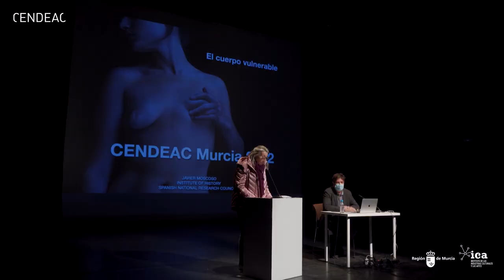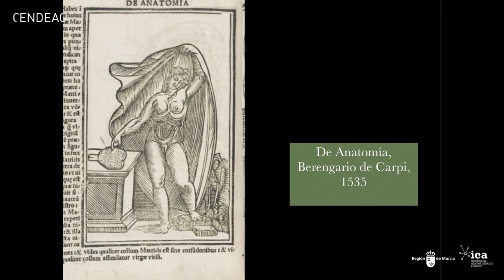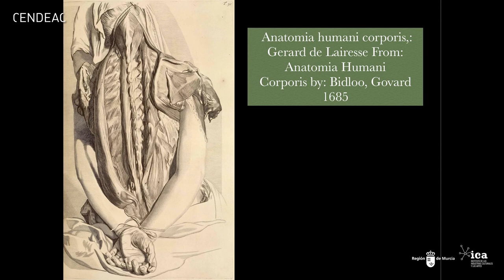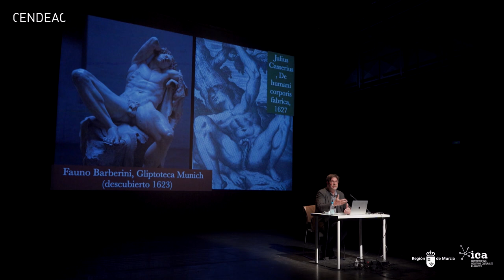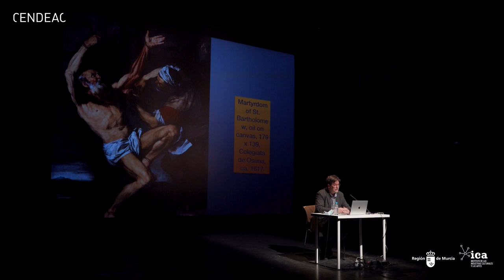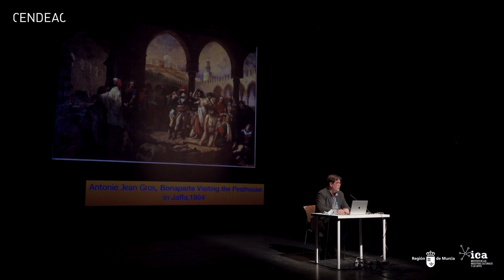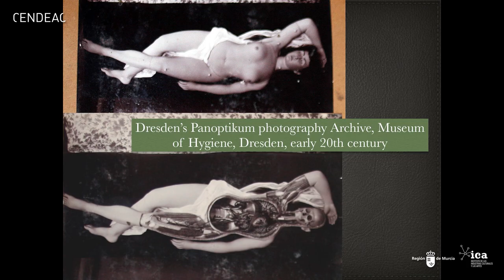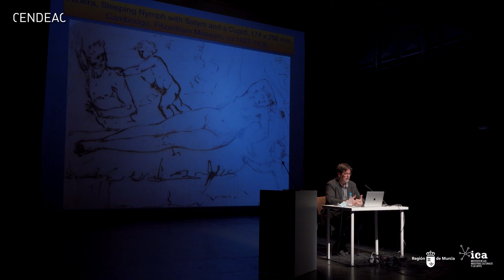Javier Moscoso | Cuerpos vulnerables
Sexta y última sesión del Seminario Internacional VULNERABILIDAD(ES), Javier Moscoso cerró el seminario con esta conferencia titulada 'Cuerpos vulnerables' en la que reflexiona sobre la representación de la fragilidad y vulnerabilidad del cuerpo en el arte.
Teresa Franco, concejala de Igualdad, Juventud y Cooperación al Desarrollo en el Ayuntamiento de Murcia, acompañó a Moscoso en la clausura del seminario.

CENDEAC / Murcia / 1 de abril de 2022

Seminario dirigido por: Cristina Guirao Mirón, Juan Manuel Zaragoza, Jesús Segura Cabañero.